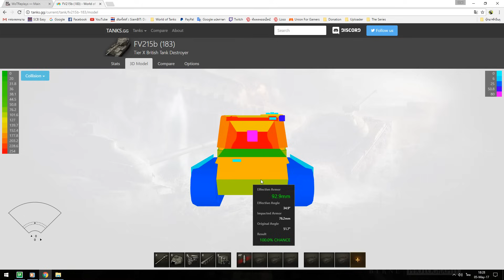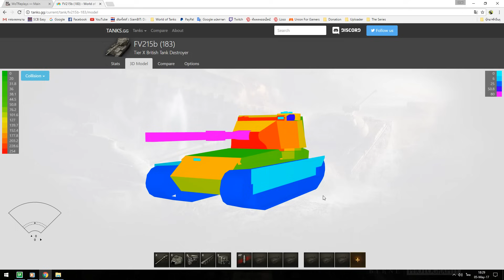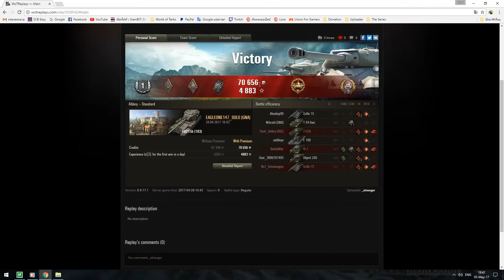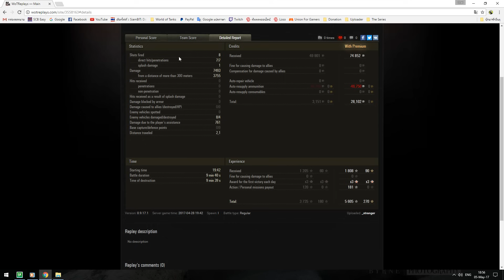World of Tanks || รีวิว FV215b (183) ปืนโคตรแรง..วัวตายควายล้ม!!